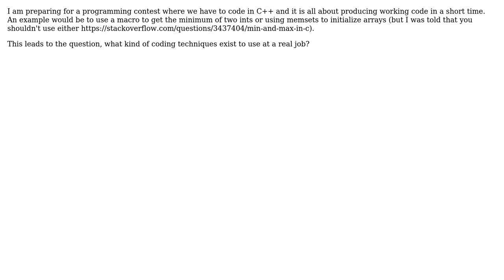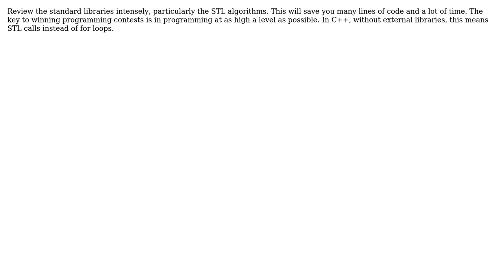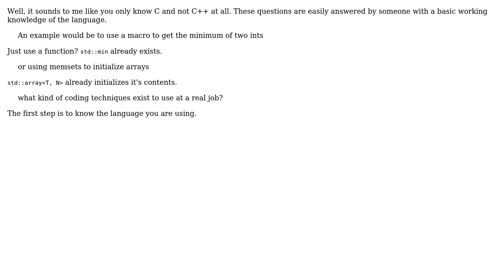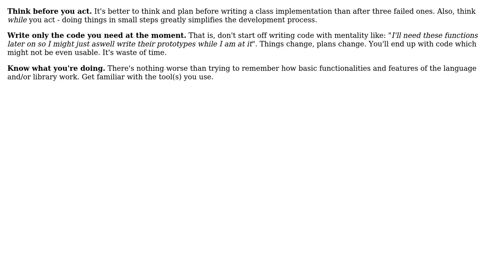Software Engineering: General programming techniques to speed up coding time (8 Solutions!!)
Software Engineering: General programming techniques to speed up coding time

With thanks & praise to God, and with thanks to the many people who have made this project possible! | Content (except music & images) licensed under CC BY-SA | Music | Images & others | With thanks to user zxcdw user SDC user Sarvex user marktani user lccarrasco user kevin cline user Jared Farrish user Garion911 user Dima user DeadMG and the Stack Exchange Network Trademarks are property of their respective owners. You are responsible for your own actions.